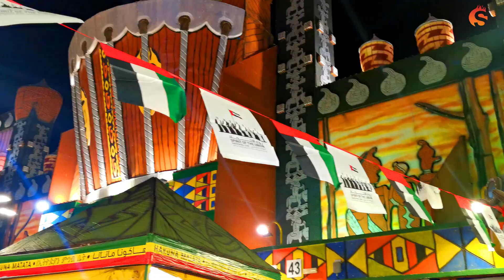Global Village Dubai (2020 - 2021) Saraiki Vlog By Saira Bano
Global Village Dubai (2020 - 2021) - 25th Anniversary Global Village season has started. The entry ticket price is 15 dhs & it has 26 pavilions!! And every monday is for families & ladies!!
Its an amazing place to visit in Dubai & to see the world in one village. Also an excellent opportunity to taste different cuisines (dining options), adventure rides, family rides, concerts, entertainment, street shows, fireworks (Fridays) & lot more things to do:)
Global Village for this Silver Jubilee runs till April 18, 2021.
Enjoy your visit and have a fantastic time:)

Saira Bano